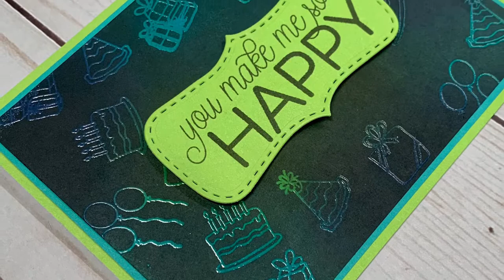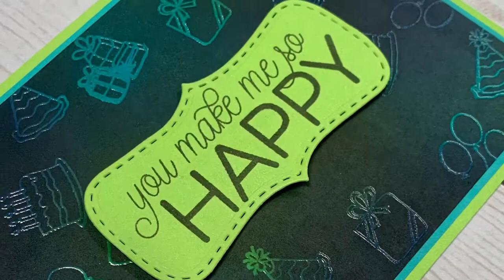Joseph’s Coat technique process video | Heat Embossing & Distress Oxides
In this video I will show you how I made a card using the Joseph’s coat technique. I used stamp sets CC61913 Birthday Joy and Z3765 So Happy Together.